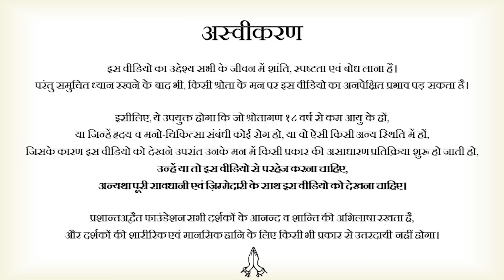सर, नौकरी कौनसी करूँ? || आचार्य प्रशांत (2023)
वीडियो जानकारी: 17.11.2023, बोध प्रत्यूषा, अद्वैत बोधस्थल, ग्रेटर नॉएडा

विवरण:
इस वीडियो में आचार्य जी ने जीवन में सही कार्य का चयन करने के बारे में चर्चा की है। उन्होंने बताया कि जब हम अपने लिए "अच्छा काम" खोजते हैं, तो हम स्वार्थी हो जाते हैं। असली अच्छा काम वह है जो दूसरों के लिए किया जाए। उन्होंने उदाहरणों के माध्यम से समझाया कि जब हम अपने लिए काम करते हैं, तो हम अक्सर गलत दिशा में जाते हैं और समाज को नुकसान पहुंचाते हैं।

आचार्य जी ने यह भी बताया कि जब हम किसी कार्य में अपने स्वार्थ को छोड़कर काम करते हैं, तो हम सही दिशा में बढ़ते हैं। उन्होंने यह भी कहा कि जीवन में कई बार हमें अपनी सीमाओं को पार करना पड़ता है और नई स्किल्स सीखनी पड़ती हैं।

प्रसंग:
~ नौकरी या काम को लेकर संशय।
~ कौनसा काम आत्मबोध करा सकता है?
~ आपके लिए वही काम अच्छा है जो दुनिया के लिए अच्छा है।
~ अगर आप ढूँढोगे कि आपके लिए क्या अच्छा है, तो आप निश्चित वह काम पकड़ लोगे जो दुनिया के लिए खराब है।
~ "मेरे लिए कौनसा काम अच्छा है" यह पूछने की जगह वह काम चुनो जिसकी अभी आवश्यकता है।